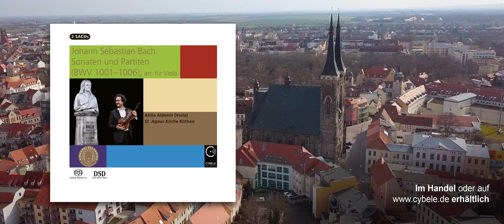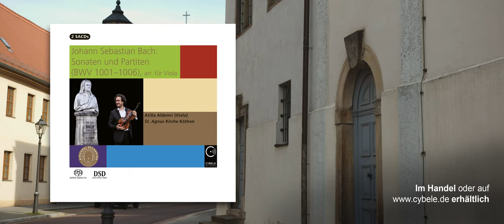J. S. Bach: Sonaten und Partiten (BWV 1001–1006), arr. für Viola (Ausschnitt aus der Chaconne)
J. S. Bach: Sonaten und Partiten (BWV 1001–1006), arr. für Viola

Interpret: Atilla Aldemir (Viola Pellegrino de Micheli, 1560)

Aufnahme: St. Agnus Kirche Köthen

Bestellnummer: Cybele 2SACD 231903

Label: Cybele Records

BESCHREIBUNG
Atilla Aldemir wählte für seine Aufnahme der Sei Soli BWV 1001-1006 in der St. Agnus Kirche Köthen – obwohl er ebenso auf der Violine zu Hause ist – die Bratsche als Instrument und könnte damit historisch auch Recht haben – obwohl die grifftechnischen Schwierigkeiten durch die viel größere Mensur im Vergleich zur Geige noch steigen. Johann Sebastian Bach – so viel ist klar – liebte die Bratsche! Sein ältester Sohn, Carl Philipp Emanuel Bach, berichtet, dass Bach als der größte Kenner u. Beurteiler der Harmonie im Orchester am liebsten die Bratsche spielte. Laut seinem Nachlassverzeichnis besaß er am Ende seines Lebens u.a. drei Bratschen und ein Bassetgen. Aller Wahrscheinlichkeit nach hat Bach selbst dieses Instrument gespielt.
Für die Liebe Bachs zur Bratsche lassen sich aber auch einige weitere „Köthener“ Argumente finden: Die Brandenburgischen Konzerte, die erst lange nach Bachs Tod diesen Namen erhielten. Denn eigentlich müssten sie „Köthener Konzerte“ heißen, weil sie dort entstanden und uraufgeführt worden sind. So spielt die Bratsche gleich in dreien dieser Konzerte eine außergewöhnliche Rolle, für die es in der Musikgeschichte jener Zeit keine anderen Beispiele gibt.
In der St. Agnus Kirche, unweit des Schlosses ging Bach mit seiner Frau und seinen Kindern in den Gottesdienst und empfing das Abendmahl. Und obwohl heute die Kirche nach Umbauten aus dem 19. Jahrhundert sicher anders aussieht als damals, ist diese Situation nach wie vor noch auf berührende Weise nachvollziehbar. Die Gemeinde nutzt immer noch das Abendmahlsgeschirr, welches zur Einweihung der Kirche 1699 von Carlota Anna Elisabaht von Wietersheim gestiftet wurde und das auch Johann Sebastian Bach und seine Frau benutzten...

ATILLA ALDEMIR
wurde 1975 in İstanbul (Türkei) geboren und erhielt seine musikalische Ausbildung am Staatlichen Konservatorium der Mimar Sinan Universität in İstanbul. Nach seinem Abschluss studierte er ab 1994 bei Lukas David an der Hochschule für Musik Detmold. Wertvolle künstlerische Impulse gaben ihm zudem Barbara Górzyńska und Matthias Maurer.
Seit April 2017 ist Atilla Aldemir Solo-Bratschist des MDR-Sinfonieorchesters Leipzig. 300 Jahre nach der Entstehung der Reinschrift von Bachs Sonaten und Partiten für Violine solo (Sei Soli), die er 1720 während seiner Zeit als Kapellmeister in Köthen anfertigte, findet die Präsentation von Atilla Aldemirs Einspielung dieses Bach-Zyklus, die er in der St. Agnus Kirche in Köthen auf der historischen Bratsche von Pellegrino de Micheli (1560) aufgenommen hat, am 6. September 2020 am Originalschauplatz im Rahmen eines Konzertes der Bachfesttage Köthen statt, moderiert von Bachfesttage-Intendant Folkert Uhde, realisiert mit freundlicher Unterstützung der SARIAS Stiftung.